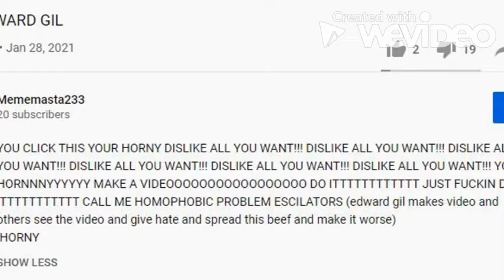FOR EDWARD GIL PART 3 (LAST ONE)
again you clicked this your horny AHHAHAHAHAHAHAHAHAHAHAHAHAHAHAH